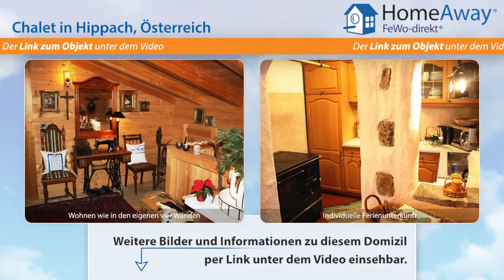Tirol: Rustikale aber gemütliche Massivholzhütte mit allem Komfort für - FeWo-direkt.de Video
Chalet in Tirol Österreich für 10 Personen :
Im aktivsten Tal Tirols liegt die Ortschaft Hippach. Umgeben von den Zillertaler Alpen, den Tuxer Alpen und den Kitzbüheler Alpen erweist sich der Ort Hippach, Sommer wie Winter, als Urlaubsziel erster Klasse.Nur fünf 5 Kilometer entfernt von der Ortschaft Hippach im Zillertal liegt die Magdalena Hütte. Die Magdalena Hütte ist eine gemütliche und rustikale Massivholzhütte mit allem Komfort. In...